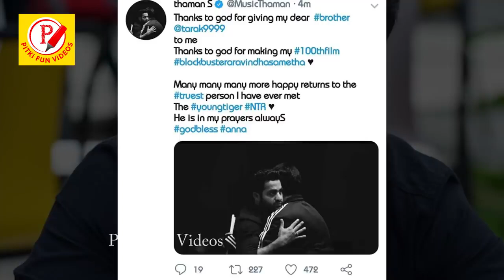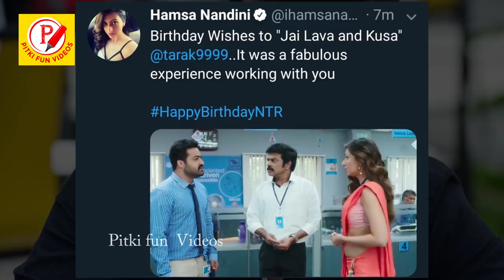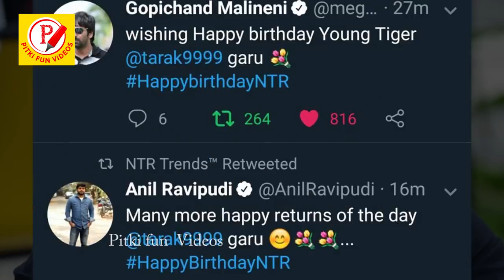Tollywood Top Stars Birthday Wishes To Jr NTR | Pitki fun Videos